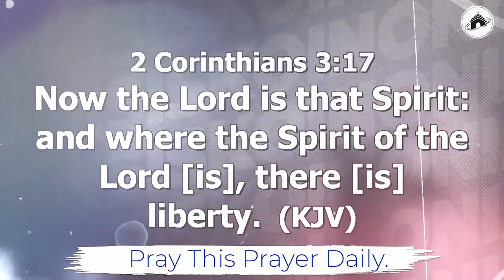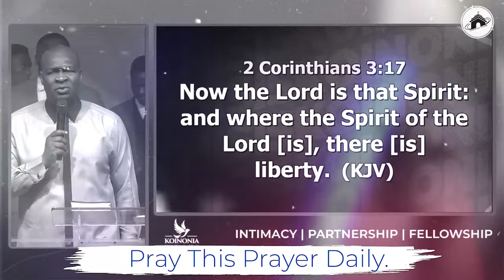PRAY THIS PRAYER DAILY BY APOSTLE JOSHUA SELMAN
ANNOUNCEMENT:
Public Relations Department:
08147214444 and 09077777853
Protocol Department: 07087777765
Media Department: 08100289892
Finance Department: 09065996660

below is the account detail:

Account Numbers:
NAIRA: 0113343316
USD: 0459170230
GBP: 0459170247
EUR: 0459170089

Swift code: GTBINGLA
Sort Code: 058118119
Bank: Guaranty Trust Bank Plc

1)This video has no negative impact on the original works (It would actually be positive for them)
2)This video is also used for teaching purposes.
3)It is transformative in nature.
4)I ONLY used bits and pieces of videos to get the point across where necessary.